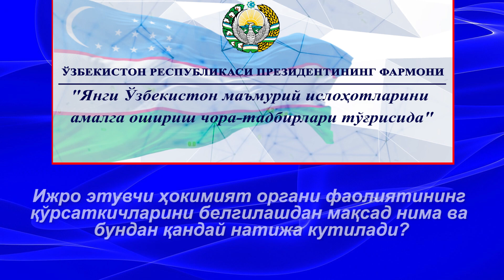Ijro hokimiyati faoliyati ko‘rsatkichini belgilashdan maqsad nima va bundan qanday natija kutiladi?